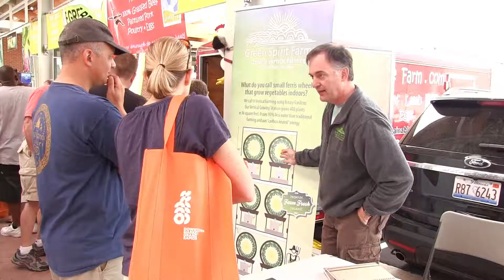Grand Rapids Downtown Market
The Grand Rapids Downtown Market is the winner of the 2016 National Planning Excellence Award for Economic Planning and Development. The Grand Rapids Downtown Market is an urban revitalization and community health strategy that reconnects downtown Grand Rapids to West Michigan agriculture. The Market features an indoor market hall with 21 vendors, an outdoor farmer's market, two restaurants, a shared commercial kitchen, educational and event facilities, and leaseholds for partnering organizations.